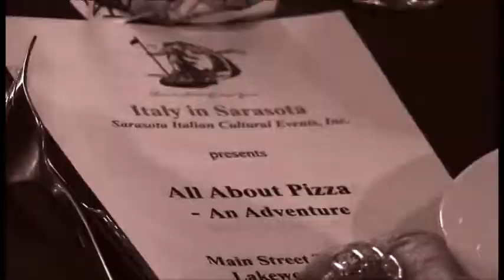CHEF MIME - KENNEY DE CAMP